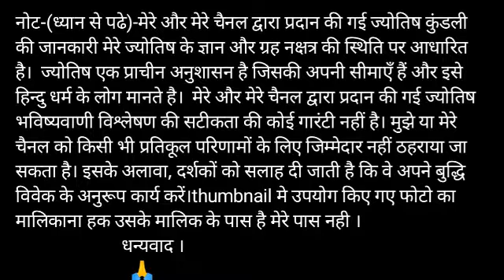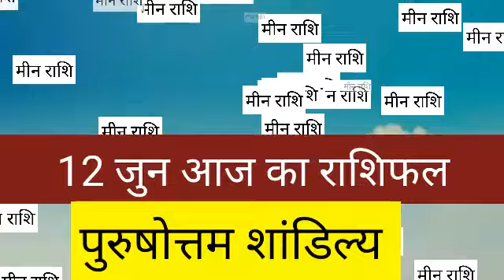मीन राशि 12 जून शुक्रवार 2020 ll Pieces Horoscope 12 June 2020 ll उम्मीद पूरी होगी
Published on 11Jun 2020

meen rashi 12 June
meen rashiphal
meen rashi Wednesday
meen rashi 12 June Wednesday
Meen rashi monthly Horoscope
meen weekly rashifal
Meen rashi monthly rashifal
Meen rashi weekly rashifal
Meen rashi yearly rashiphal
meen rashi Wednesday
meen rashi daily rashifal
meen rashi dainik rashifal
pieces Horoscope
pieces daily Horoscope
pieces weekly Horoscope
pieces monthly Horoscope
pieces 12 June
pieces thrusday
pieces 12 June Wednesday
Pisces yearly Horoscope
pieces today
pieces Horoscope June 2020
मीन राशि 12 जून
मीन राशि 12 जून शुक्रवार
मीन राशिफल 12 जून
मीन राशि दैनिक राशिफल
मीन राशि सप्ताहिक राशिफल
मीन राशि वार्षिक राशिफल
मीन राशि मासिक राशिफल
मीन राशि आज का राशिफल

 aaj ka rashifal Mean rashi
Aaj ka subh bhagwan Aaj kis bhagwan ki puja karen aaj ka rashifal Mean rashi
Mean rashi 12 June 2020
aaj ka Meen rashifal meen  rashi aaj ka rashifal 12 June 2020 mean rashi
Mean rashi 12 June 2020 Dainik Rashifal Horoscope Astrologyआज का मीन राशि

Mean dainik rashifal 12 June 2020
1st-Mean rashi love rashifal
2nd-Mean rashi dainik  rupya paisa rashifal
3rd- Mean rashi dainik  swasthay rashifal
4th- Mean  dainik  vyapaar vyavsay career rashifal
5th- Mean Dainik gyan shikha rashifal
मीन राशि दैनिक राशिफल 12 जून 2020 -
1- मीन  राशि के दैनिक उपाय
2- मीन  राशि धन और वित्त संबंधित सारी बाते
3- मीन  राशि प्रेम संबंध प्रेम प्रसंग राशिफल
4- मीन  राशि दैनिक स्वास्थ्य से संबंधित राशिफल
5- मीन  राशि व्यापार व्यवसाय करियर जीवन राशिफल
6- मीन  राशि दैनिक राशिफल
7- मीन राशि जन्मकुंडली विशेषज्ञ

12 June meen rashi
meen rashi June 2020
Dainik Rashifal,Horoscope,Astrology
12 जून   मीन राशि
आज का राशिफल मीन राशि
मीन राशिफल

धन्यवाद ।